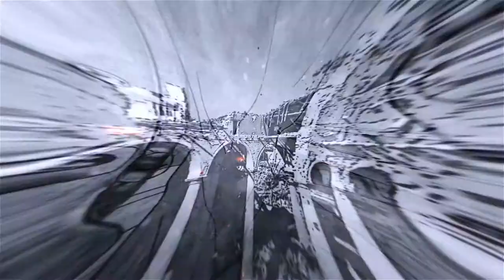Trailer di OPERAZIONE 51 di GIUSEPPE RUSSO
Trailer ufficiale del primo numero della nuova serie a fumetti I CADUTI DI PIETRA - THE COMICBOOK SERIES. OPERAZIONE 51 vi racconterà, attraverso una tecnica mista (grafica digitale e disegno a matita), la vera storia del furto dei tesori partenopei, da parte dei tedeschi attestati tra l'alto casertano ed il basso Lazio, conservati a Montecassino nel tentativo di proteggerli dai bombardamenti angloamericani. Un'operazione segreta organizzata per fare un regalo ad un gerarca nazista. Settembre 2019 is coming!